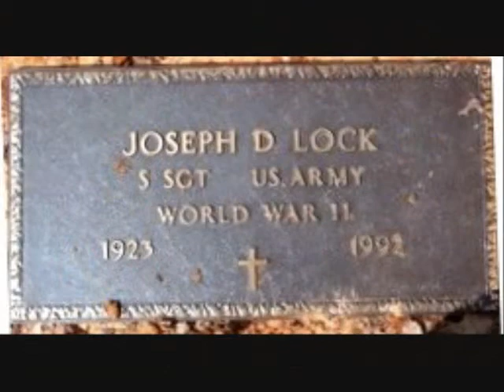With Such a Cloud of Witnesses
How can we turn from trust aside?
So let us run this race with joy,
And come what may, in love abide.

Strong light You cast across the years,
In human souls we still recall--
These gave their lives to testify
The rising grace that frees us all.

Some had no place to call their home
Some died in chains, some faced the sword!
Yet to the end, they walked in faith,
Held by your promise, living Word.

For all whose steps we slowly trace,
We give You thanks, still dawning Sun!
Till comes the day when love rules earth,
In Jesus' name, we'll carry on.

We dare not throw their hope aside!
We'll stay Your course till night is done,

Peter JB Carman       L.M.
2003

A Meditation on Hebrews 11 and 12
for the Baptist Peace Fellowship of North America,
offered to God
in thanksgiving for Ineke Wichers Carman,
April 1933 to June 2003.
She survived a war and insisted on love.